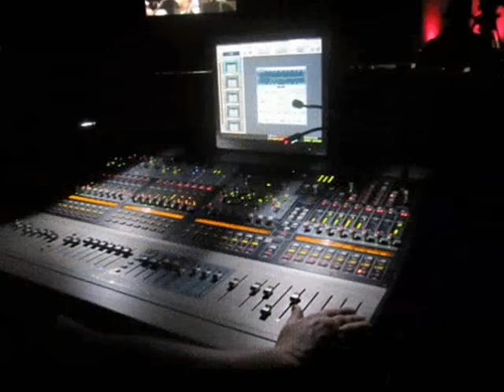Steve Winwood - Talking Back to the Night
Steve Winwood's 1987 remix of his '82 hit.
Better than the original !